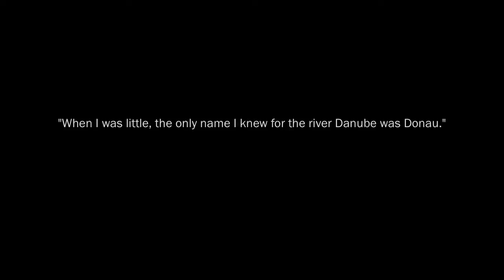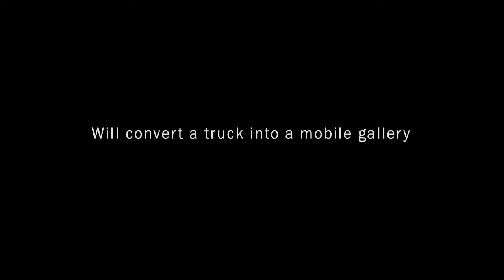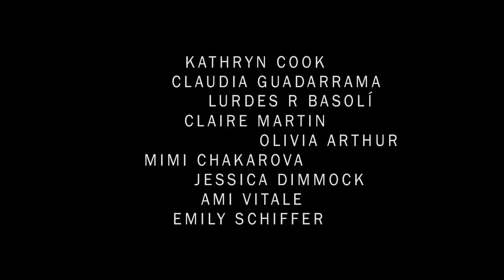Danube Revisited -- The Inge Morath Truck Project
Danube Revisited: The Inge Morath Truck Project is a photographic road trip and traveling exhibition. Nine female photographers will convert a truck into a mobile gallery and drive it along the length of the Danube River through Central and Eastern Europe. The exhibition will feature the work of renowned Magnum photographer Inge Morath, who photographed life along the Daunbe before and after the fall of the Iron Curtain. This project will only be funded if at least $50,000 is pledged by Sun, Jun 8 2014 1:29 PM EDT. To help

WHO WE ARE: Olivia Arthur, Lurdes R. Basolí, Kathryn Cook, Mimi Chakarova, Jessica Dimmock, Claudia Guadarrama, Claire Martin, Emily Schiffer and Ami Vitale. The participating photographers are all recipients of the Inge Morath Award, a grant given annually by the members of Magnum Photos. These nine young women will retrace Morath's journey along the Danube, producing new work, and promoting dialouge about documentary photography through night projections, artist talks, photography forums, and cultural exchange with institutions. With the river as a collective subject, these young photographers hope to connect with the region that meant so much to Inge Morath.

Our core motivation is to support the under-represented female voice in documentary photography, and to promote the kind of long-term, sustained international projects to which they have devoted their careers. We have created a project that is for women, by women, and in the legacy of a pioneering woman. In line with this vision, Danube Revisited is offering female photographers in the Danube region special mentoring, exhibition and publishing opportunities as a part of the project.

The project will culminate in a book and traveling exhibition, produced by Fotohof Gallery, Austria, which pairs Morath's Danube work with new images created on the Danube River tour by the award winners and local women.

The Inge Morath Truck Project is a collaboration between the nine award-winning photographers and: Fotohof Gallery, Salzburg, which facilitated Inge Morath's journey along the Danube, The Inge Morath Foundation, New York. It also has established support from the Magnum Foundation, The Institute for the Danube Region and Central Europe (IDM) and Spedition Ebeling Truck Company.